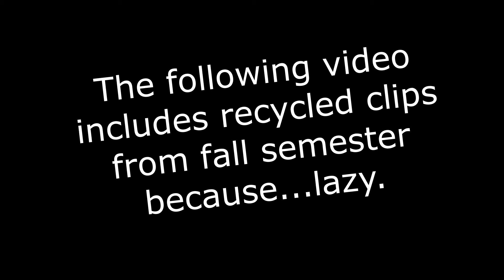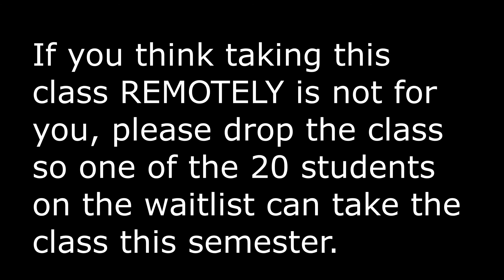January 21 message to my college ASL 101 students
Welcome, my college ASL students, to 2021 spring semester!

Turn your captions on while watching this video.

ASL 101 Textbooks:
"Don’t Just Sign…Communicate!: A Student's Guide to ASL and the Deaf Community" by Michelle Jay
"Don’t Just Sign…Communicate!: A Student's Guide to Mastering ASL Grammar" by Michelle Jay